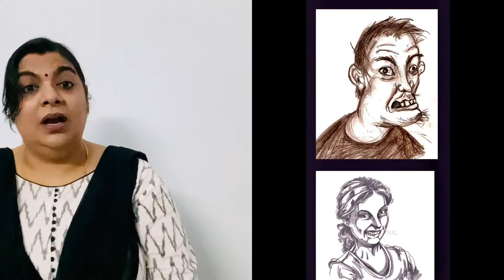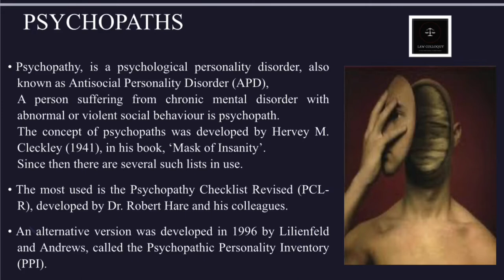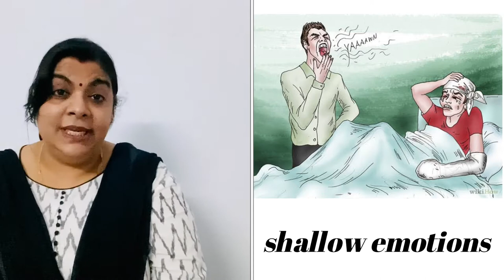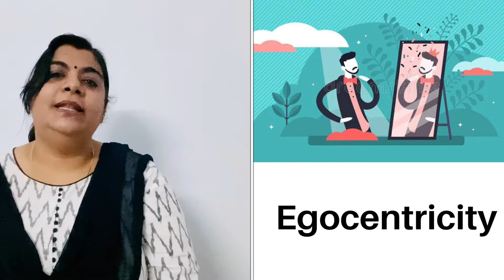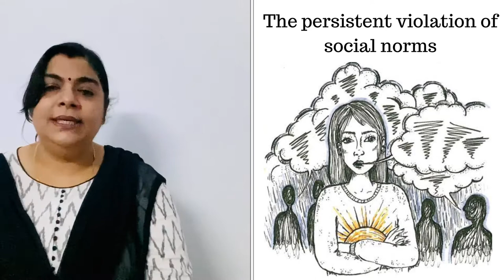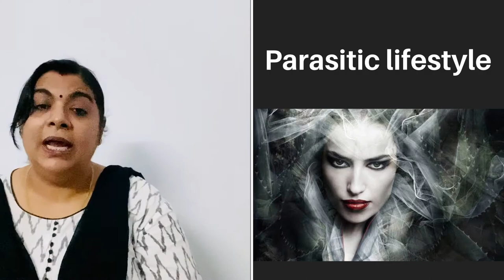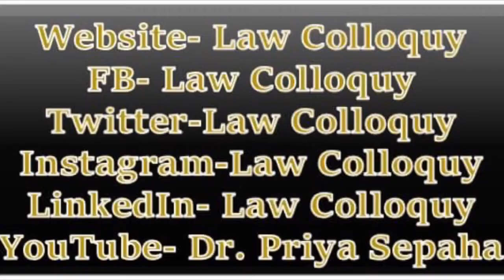Who are Psychopaths?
This video describes the meaning and various characteristics of psychopaths. I have written a book on, "Psychopath Behaviour: A need for a Therapeutic approach” published by Thomson and Reuters. Link of amazon is below. Notes are available.

Notes below:
Introduction:
Psychopathy is a psychological personality disorder, also known as Antisocial Personality Disorder (APD), A person suffering from a chronic mental disorder with abnormal or violent social behaviour is a psychopath. The concept of psychopaths was developed by Hervey M. Cleckley (1941), in his book, ‘Mask of Insanity’.Since then there are several such lists in use.
The most used is the Psychopathy Checklist-Revised (PCL-R), developed by Dr Robert Hare and his colleagues.
An alternative version was developed in 1996 by Lilienfeld and Andrews, called the Psychopathic Personality Inventory (PPI).

CHARACTERISTICS OF PSYCHOPATHS:
lack of remorse or empathy,
shallow emotions,
 manipulativeness,
 lying,
egocentricity,
 glibness,
 low frustration tolerance,
episodic relationships,
parasitic lifestyle,
the persistent violation of social norms,
need for stimulation and criminal versatility.